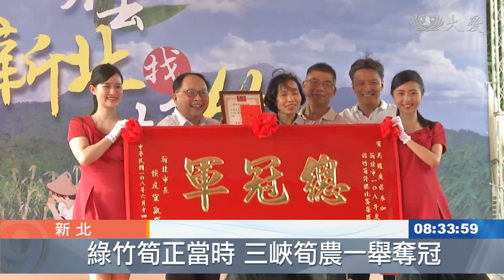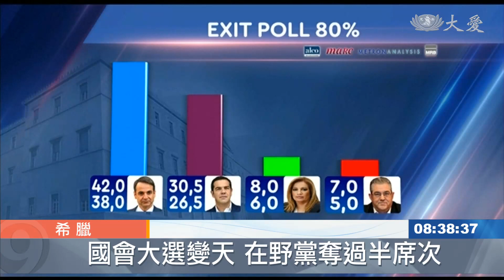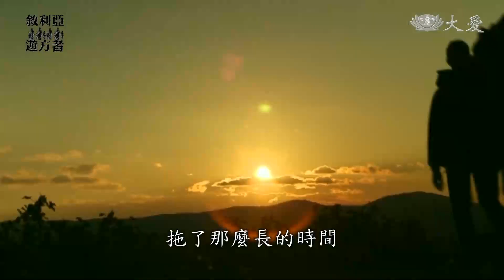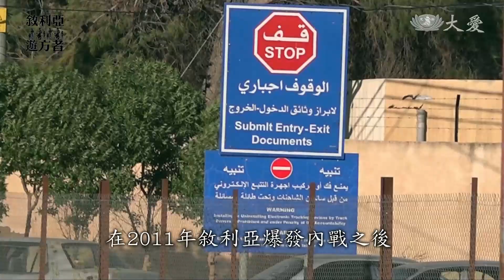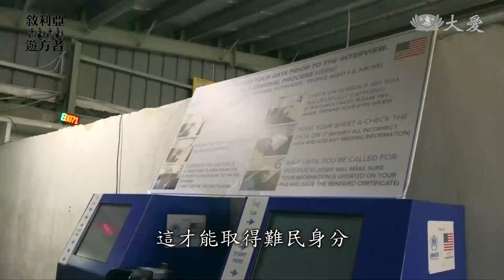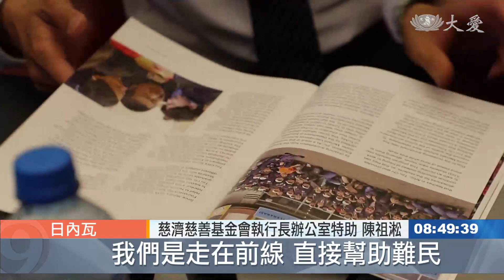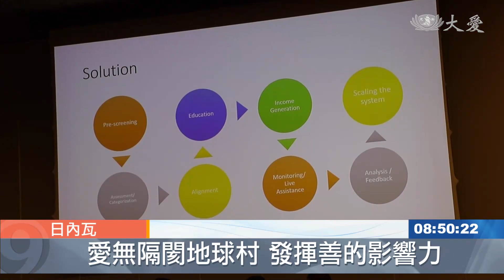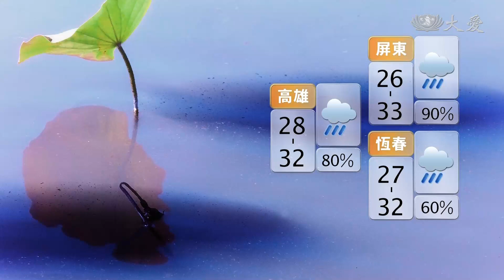大愛新聞 2019-07-08 0830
1. 垃圾無處燒！草屯鎮堆逾兩萬噸 (00:00:48)
 2. 保安林地有限度開放農民申請 (00:02:27)
 3. 綠竹筍正當時 清甜可口又多汁 (00:03:49)
 4. 針灸治近視？放鬆眼部肌肉群 (00:05:43)
 5. 印尼蘇拉威西外海 規模6.9地震未傳傷亡 (00:08:08)
 6. 緊縮政策引反彈 希臘大選政黨輪替 (00:08:32)
 7. 塞車空汙嚴重 巴黎擬禁觀光巴士入城 (00:09:22)
 8. 塔斯馬尼亞島上居民 供餐計畫恐停擺 (00:11:14)
 9. 親鄰有難！ 敘利亞難民越境到約旦 (00:13:09)
 10. UNHCR與NGO會議 共商難民問題 (00:19:18)
 11. 【讓挫折成為生命的養分】 王柏森、丁噹唱出父女情 (00:20:40)
 12.  (00:23:04)